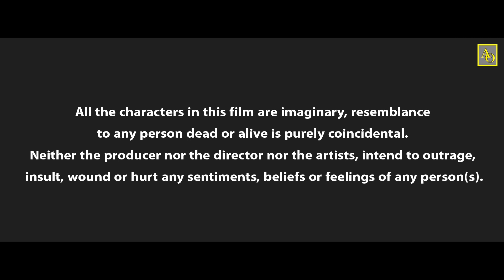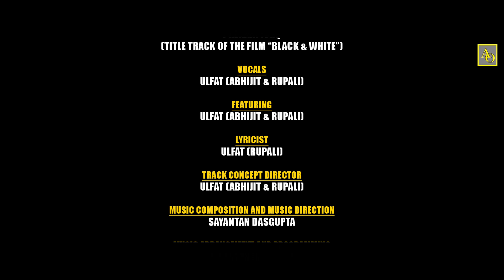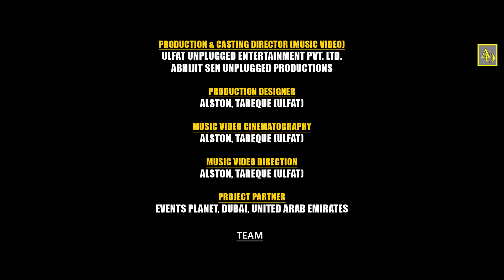BLACK & WHITE | Full Movie | Poly, Hridan | Arijit Mukherjee | Arijit Official